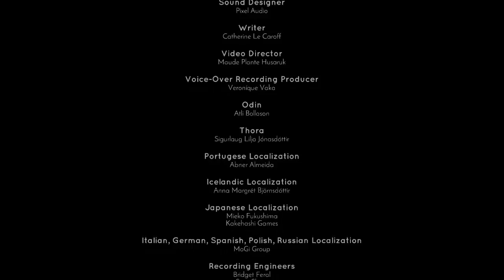Jotun #10 - JOTUN KAUNAN Y EL PAPA DE LOS HELADOS ODIN FINAL - Gameplay Español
Jotun capitulo 10: Brous llegamos al final con Thora pero no sera nada pero nada facil primero el jotun Kaunan y luego el papa de los helados Odin el padre de todos que me saco la piedra a mas no poder, que necio es.😡

BROUS! Si les gusto el vídeo deja tu comentario, dale un buen Like y compártelo con tus panas.